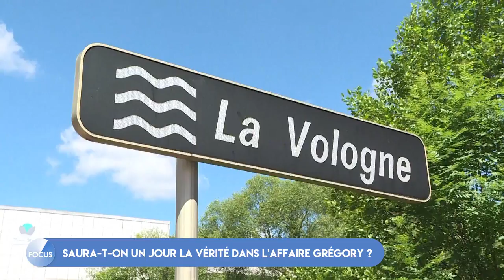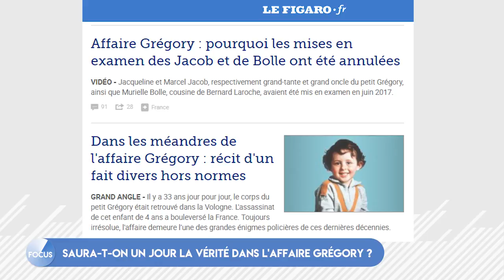Saura-t-on un jour la vérité sur l'affaire Grégory ?